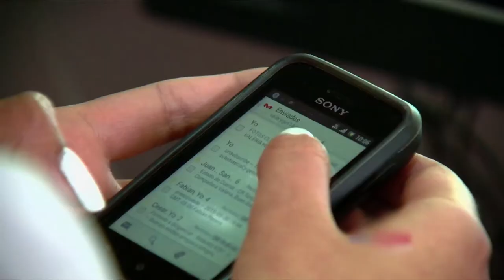Elizabeth Blandón C32 N1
"En un Gobierno Digital el verdadero protagonista del ejercicio es el ciudadano" Elizabeth Blandón, Directora Gobierno en Línea -  Ministerio TIC